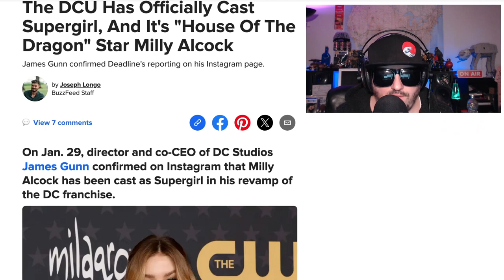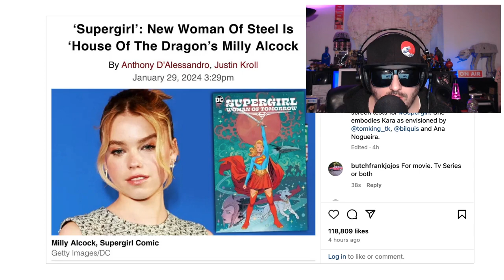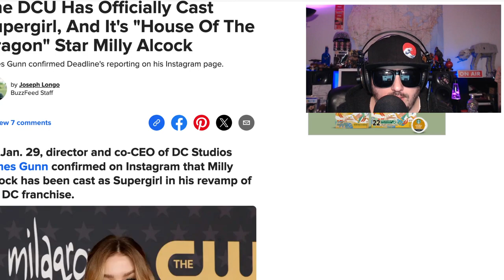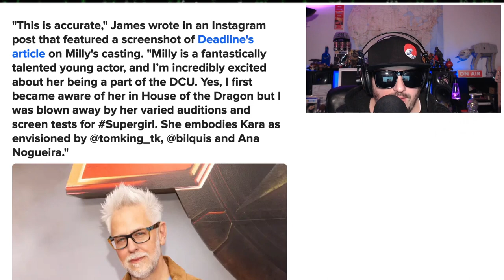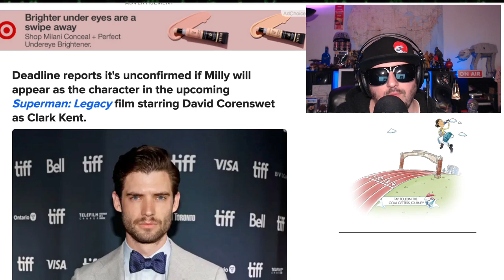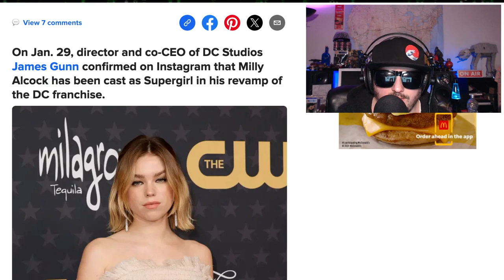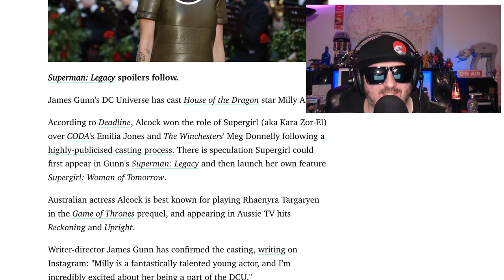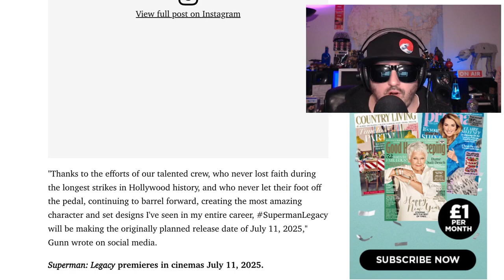Supergirl Casting Announced | Milly Alcock from House of The Dragon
Just confirmed by DCU head jamesgunn that hotd houseofthedragon alum millyalcock as supergirl perhaps even joining the cast of supermanlegacy and superman